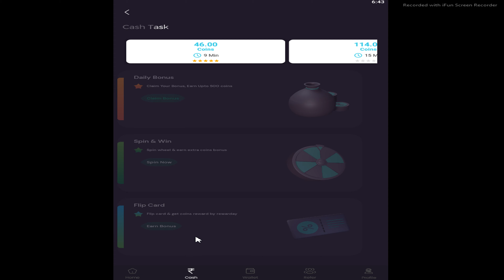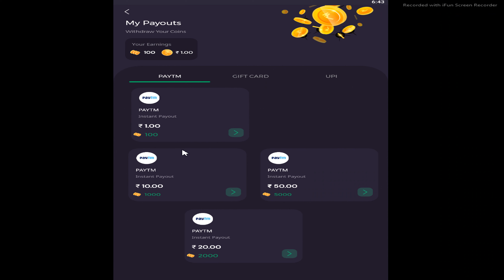Rewardday New Earning App 2022 App Review How To Earn Money Online How To Make Money Online SUB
reward day.
reward day refer script.
reward day app coin adder script.
daily reward app.
daily reward earning app.
earn from home.
online earning.
make money.
earn money.
your other queries:
Earn Money From Home | ₹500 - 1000 Daily🔥🔥🔥.
Earn ₹50,000+ Per Month without Investment | How to Make Money Online | Earning Mobile App.
Online Earning का New तरीका | Video को Mp3 में बदलो | कमाओ 35000 Monthly.
2022 Best Money Earning App || Earn Daily ₹6000 Paytm Cash | Skkily.
2022 BEST MONEY EARNING APP'S || Earn Daily ₹3,000 /- Paytm Cash Without Investment || Google Tricks.
Earn Money Online🔥|How To Earn Money Online For Students | Earn Money From Home| Online Earning.
Earn ₹50,000+ Per Month without Investment | How to Make Money Online | Earning Mobile App – 2022.
✅ Earn Money Online from Mobile in 2022 (Students) 🔥 Ghar Baithe Online Paise Kaise Kamaye.
🔴 New Earning App 2022 Today ₹950 Free PayTM Cash | 💥 10 SONGS : ₹9500 | Paytm Cash Earning Apps.
Google से रोज़ कमाओ, मोबाइल फ़ोन पे | Sanjeev Kumar Jindal | Free | Part time job | Google income |.
Make Money Online While Studying in School & College ?? | TechGyan EP7.
Solve Math And Earn ₹200 Instant Paytm Cash || 1 Math ₹8.
🔴 NEW EARNING APP 2022 TODAY ₹5000 FREE PAYTM CASH | 💥10 MINUTES : ₹5000 | PAYTM CASH EARNING APPS.
Rs.40000 महिना कमाए🔥 Earn Money Online From Mobile in 2022 Ghar Baithe Paise Kaise Kamaye Students.
Earn Money Online🔥|How To Earn Money Online For Students | Earn Money Online Without Investment.
Top 5 Mobile Earning Apps For Students | Earn Free Money 2022 | Money Making Apps | Josh Money.
Earn Daily 7500 | Online Calculator | Part Time | Make Money Online.
Best Earning App Without Investment | Money Earning Apps | Online Earning App.
Earn Money Online From Domain Flipping | Domain Flipping For Beginners | Passive Income | Josh Money.
🔥💯 Real Paytm Cash Earning Apps जवाब देकर पैसे कमाए Survey Earning Apps Real 9 Earning Apps today.
Earn Automatic Income (Without Investment ) | ₹7000/- Free / Part Time Jobs at Home.
How to Earn Money in College | 7 Ways | for College Students.
New Earning App 2022 - Best Part Time Work From Home - Honeygain | Instant Wirthdrawl.
Earn $800 Just By Listening To Music! (Make Money Online From Home 2022).
Real Earning App || Online earning in Pakistan Without investment with binance and ku coin.
Make money online | 5 real tips for INDIANS to make money on the Internet | Abhi and Niyu.
How to Make Money Online without Investment? CreditCode App Review | Passive Income.
2022 Best Money Earning App || Earn Daily ₹3,500 Paytm Cash Without Investment || Google Tricks.
Top 5 High Earning Apps for Students 2022 | Earn Money While Study.
Internet से ₹10,000 कमाने का तरीका! How To Earn Extra Money Online In 2022? For Student & Unemployed.
Free Tips to Earn Online for Students | Top 3 New Ways | How School & College Student Earn Money.
Earn $900 Just by Listening To Music! (Make Money Online For Free).
Earn 1Lakh Per Day From Home By Playing Games - Income Proof 100%?💰🔥🔥🔥.
Best Money App | How to Earn Money Online | Best Earning Mobile App 2022.
Ads watch Earn Money online Free Ads Watching sites Real ads Watch earning Mobile se kaise kamaye.
How to Earn Money As a Student Online | 7 तरीके Students घर बैठ कर Earn कर सकते है.
Earn 50,000 Per Month | Dropshipping Business In India | Earn Money Online | Income Idea|Josh Money.
2022 Earning Money as a College Student | How to Earn Money Online in 2022 | 0 Investment.
Earn $500 Watching YouTube Videos! Available Worldwide (Make Money Online).
ZERO-COST +$230 Per DAY Method For Newbies (Make Money Online 2022).
How to Earn Money From Mobile Phone? | Earn Online Income without Investment | Best Earning App.
Top 3 Best Blockchain & NFT Based Games⚡Play & Earn🤑.
Earn $400 For TYPING NAMES (Easy Typing Jobs) | Make Money Online.